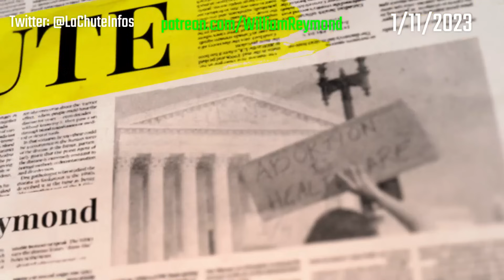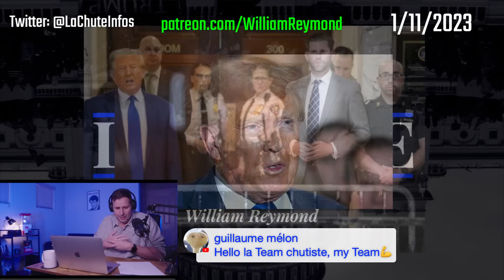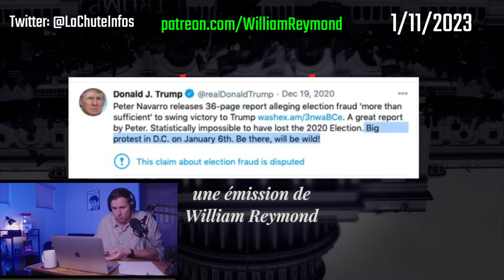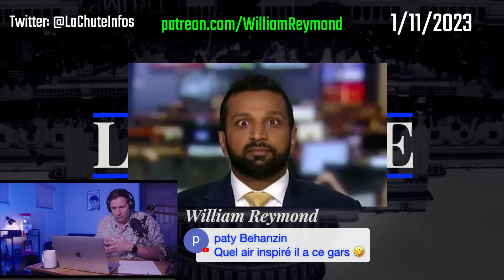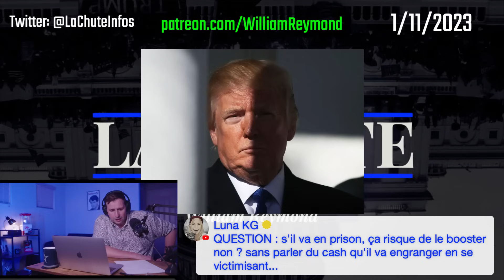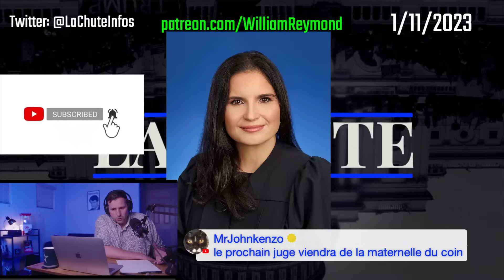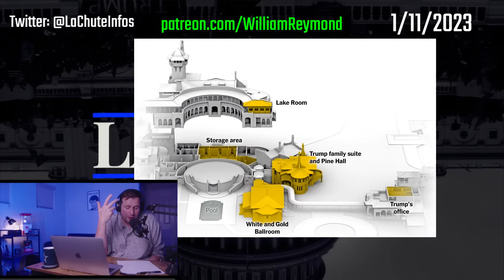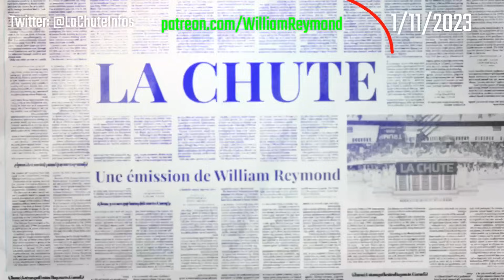Le Space de La Chute - Trump : le procès Mar-a-Lago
Le Space de La Chute de 1/11/2023